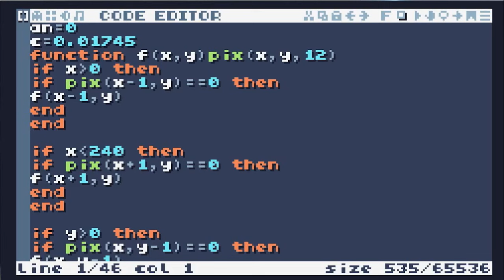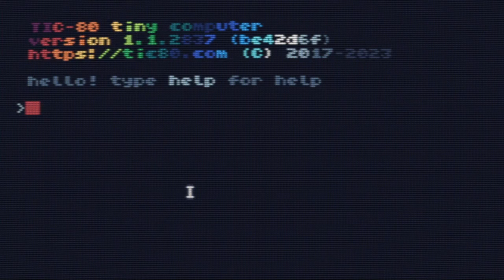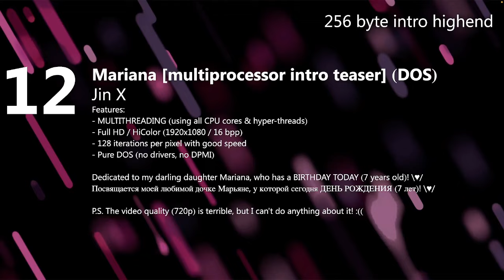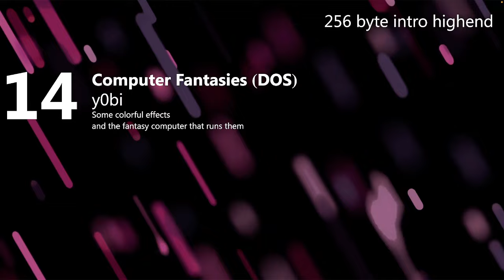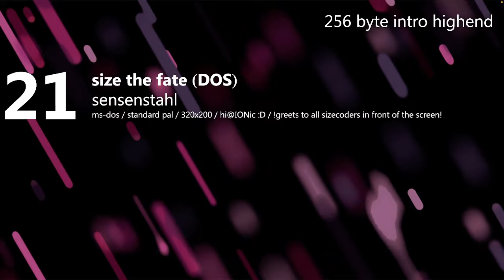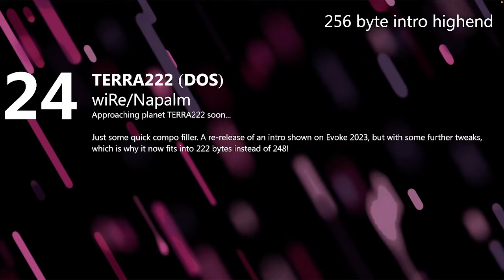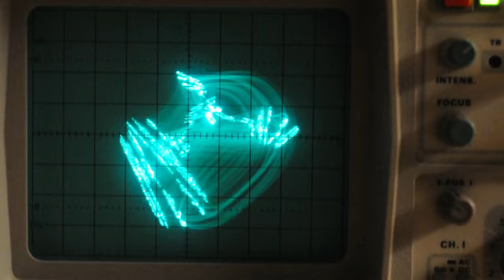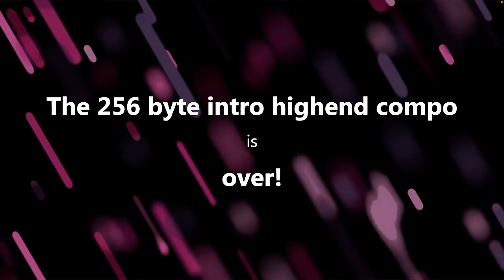Lovebyte 2024 - High-End 256 Bytes Intro Competition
The highlight of the Lovebyte 2024 Competition is always the 256 bytes intro competition, as it is the most popular size category.